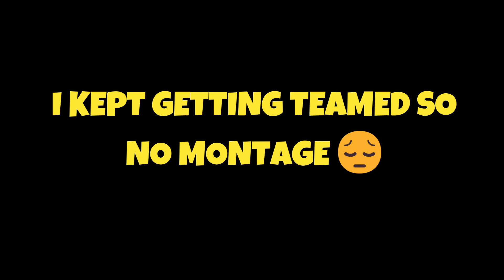| Dough Combo | Easy One-Shot Combo | ( Dough Fruit + Death Step ) | Update 17.2 |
| Blox Fruit | One-Shot Combo | Dough Fruit + Death Step | Dough X + Soul Cane Z + Dough V + Death Step C + Death Step Z + Dough C + Dough Z + Death Step X | New Update | Update 17 Part 2 | Thanks for all the previous support on the Previous videos, and most importantly thanks for 700+ Subscribers!!! I appreciate every single one of you!!! Please enjoy :D!!!